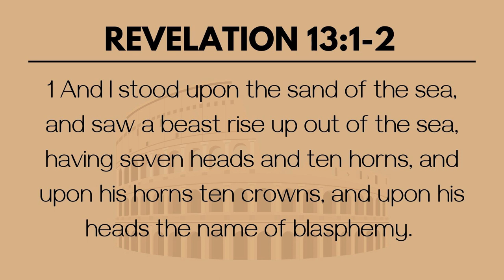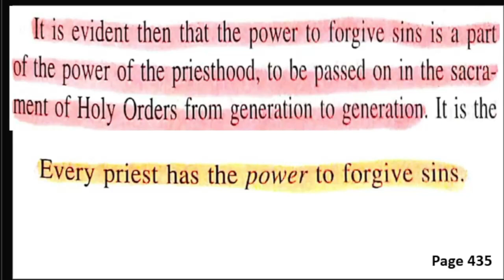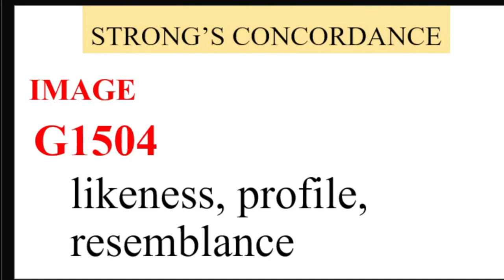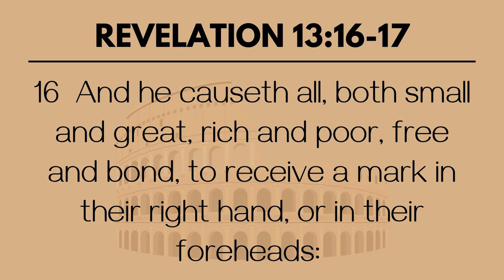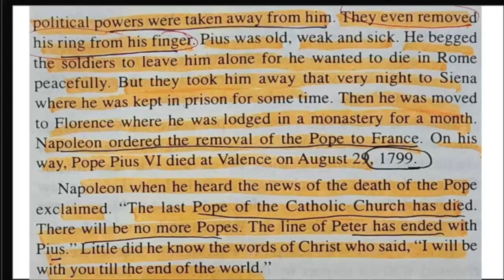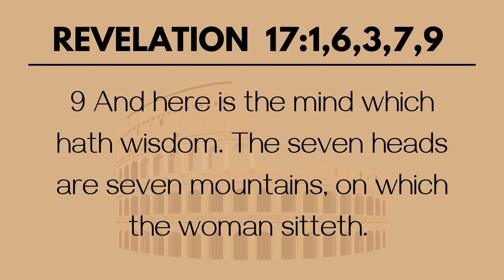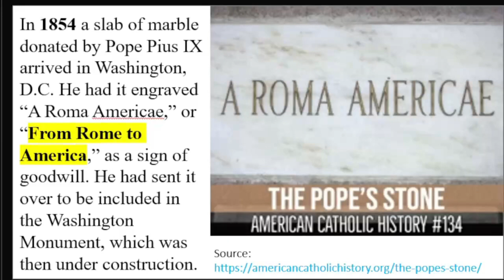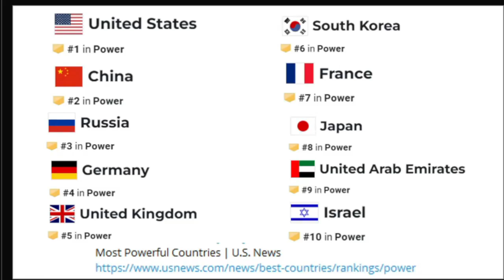Missionary Effort Cavite- Image of the Beast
This is a video from Lancaster New City,Imus City,Cavite- Missionary Effort  with the topic "Image of the Beast". By God's Grace we will be enlightened from the Truths from the Word of God. God bless! Happy Viewing!